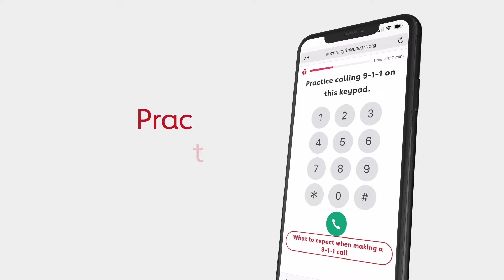Introducing the Infant CPR Anytime Interactive App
This exclusive app is for use with the all-new CPR Anytime Training Kit.
- Practice how to phone 911
- Interactive experience gives you real-time feedback on hand placement for infant CPR
- Short quiz questions help support your learning

Learn. Practice. Share. Be ready to act with confidence when unexpected emergencies happen.